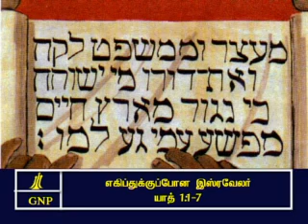TAMIL BIBLE VIDEO COMMENTARY EXODUS 1 PART 2